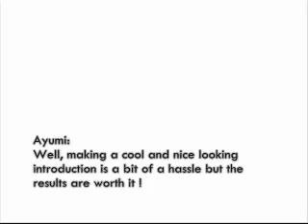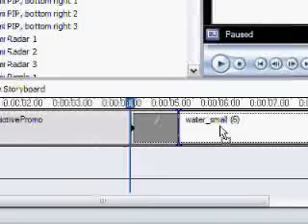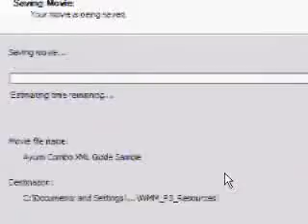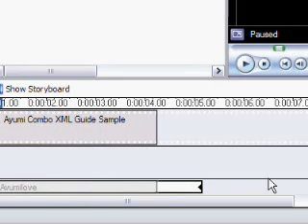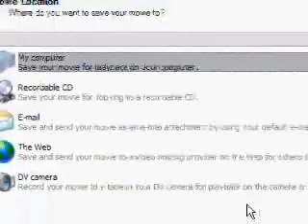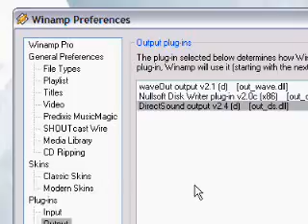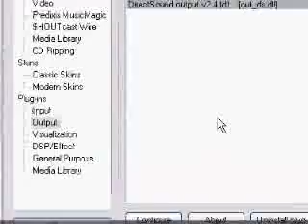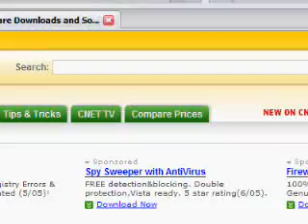(AyumiTutorial/ayumilove)Windows Movie Moker Tutorial(Part3)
ALL CREDITS TO (AyumiTutorial/ayumilove)